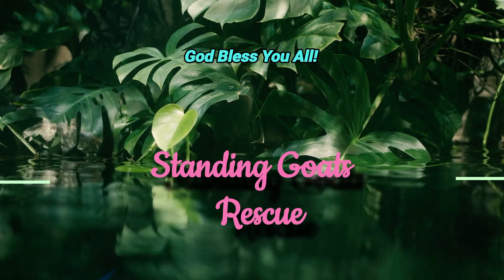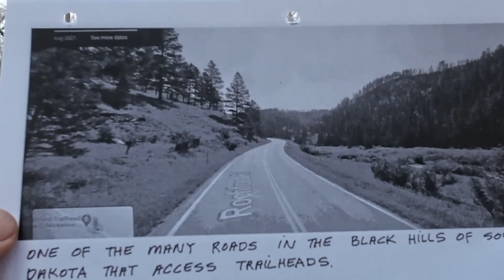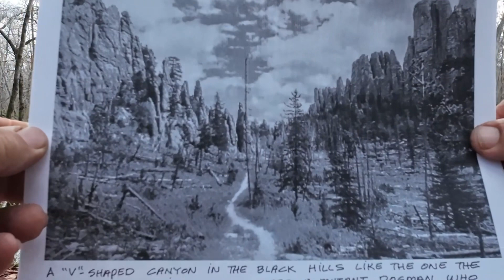Werewolf and Dogman Articles Feb. 1st 2023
This video was filmed on Holmes Creek near the Choctawhatchee River in Vernon, Florida. I chose this area due to the beauty of the Florida swamps, so I thought it would be a prime backdrop for the articles.

 These articles are just a tiny fraction of the articles that our brother Don Moore has put together for all of us to enjoy. All thanks goes to Don for doing the research for these fascinating topics, for printing them out, and sending them to me to share with all of you. Thank you tremendously brother Don, you are the backbone of what we do in regards of getting this information out there in the public’s eyes! No matter what we believe, awareness is key to waking people up to the possibility and probability of encountering one of these beings…

 Have an amazing day everyone, we love you all!